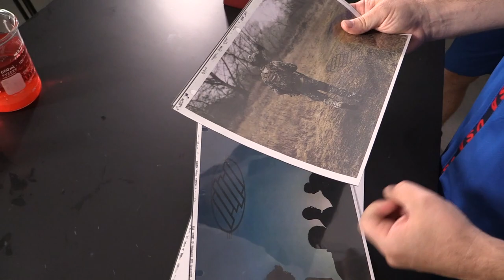Peanut Productions' 48 Hour Film Outtakes - PSE: Project Save Earth (Providence 2019)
Some outtakes from our 2019 Providence 48 Hour Film...because sometimes its harder than it looks...and sometimes we're dumber than we are.